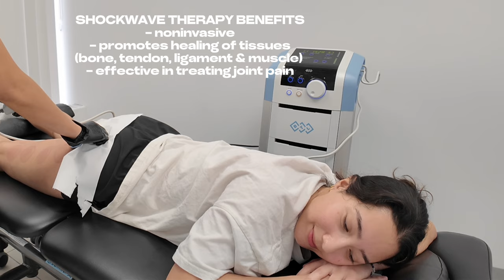INSTANT Back Pain Relief (CUPPING | ACUPUNCTURE | SHOCKWAVE | CHIROPRACTOR)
PRT Performance Recovery Therapy
2100 Ellesmere Rd Suite 120, Scarborough